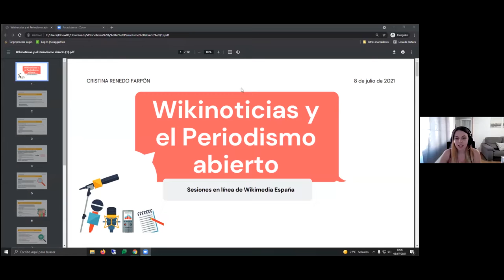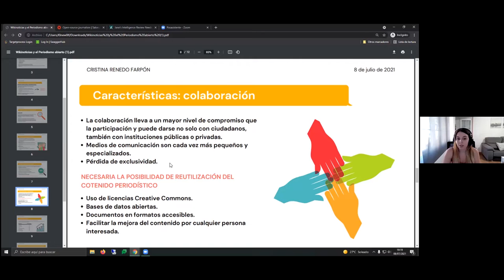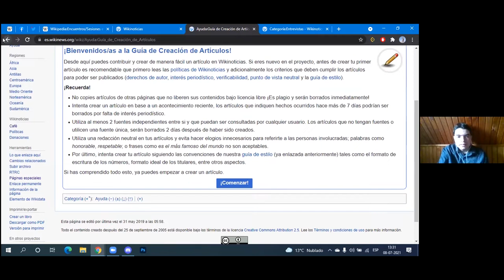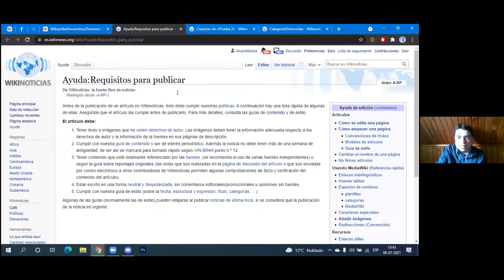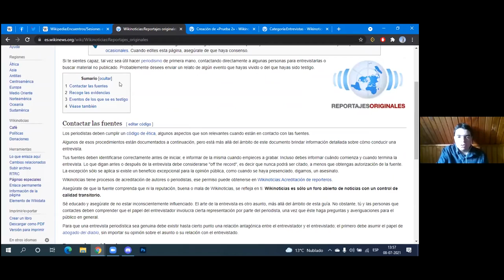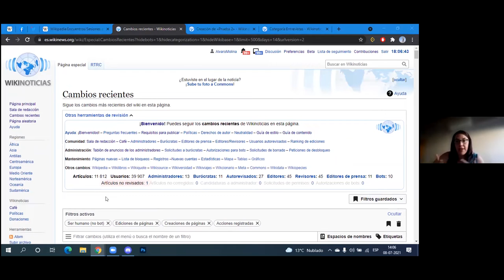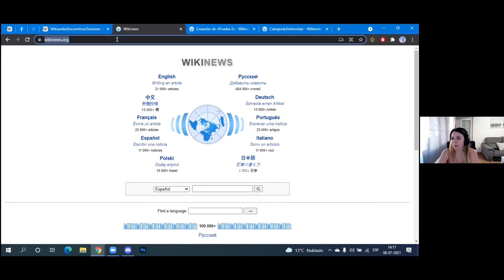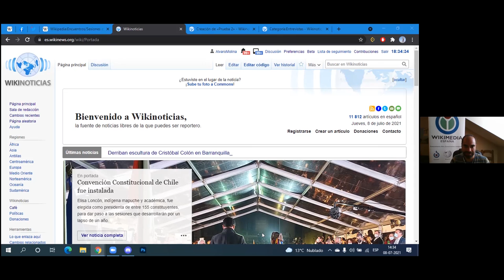Wikinoticias y periodismo abierto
Presenta: Cristina Renedo y Álvaro Molina
Fecha de la sesión: 8 de julio de 2021
Este vídeo forma parte de las sesiones en línea organizadas por Wikimedia España en 2021.
Vídeo editado por Álvaro Moriano Díaz-Güemes.